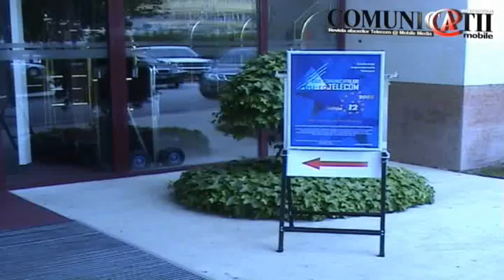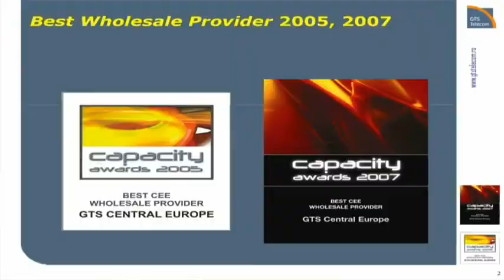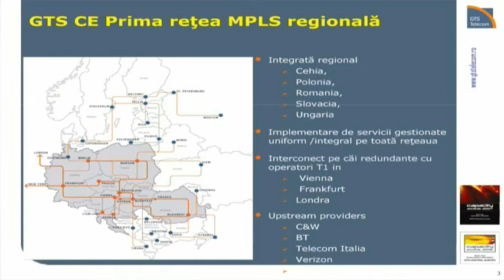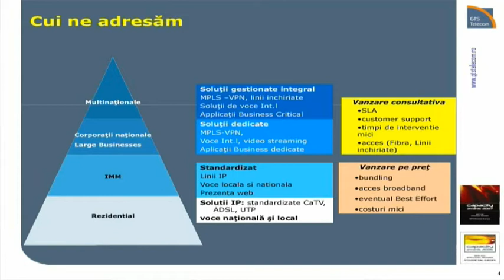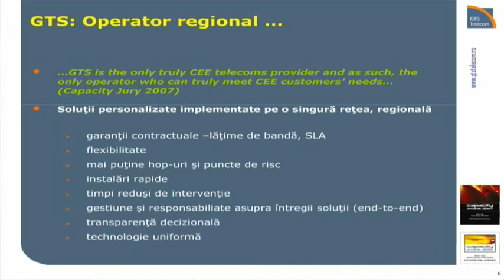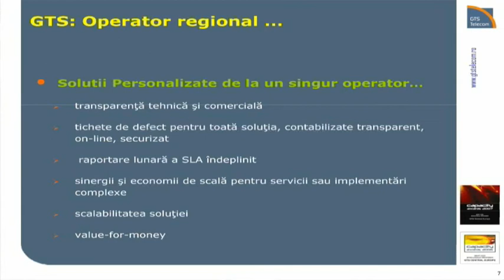GTS CE: Prima retea MPLS regionala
Dan Mihaescu - Country Manager GTS Telecom România, a anuntat la Ziua Comunicatiilor că GTS Telecom si-a integrat retelele regionale din Europa Centrala si de Est.

CERF 2008, Ziua Comunicatiilor
Bucuresti, 8 mai 2008